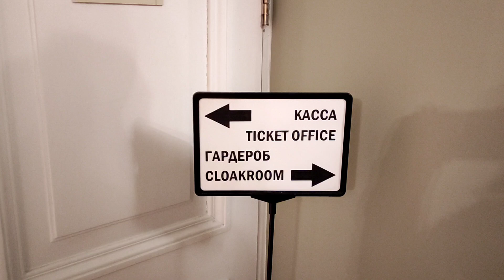di_vito Theater Museum St. Petersburg